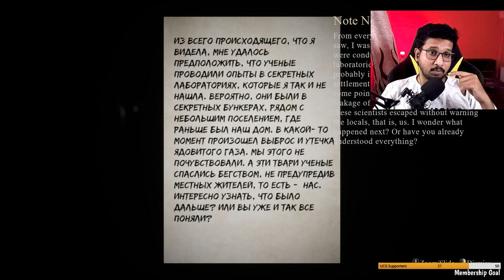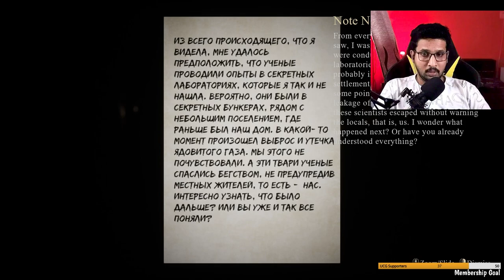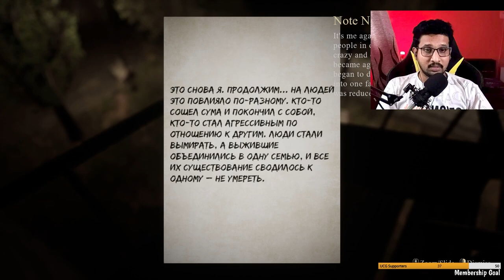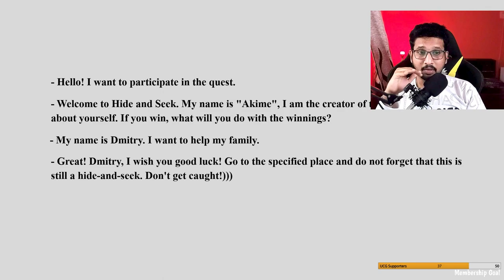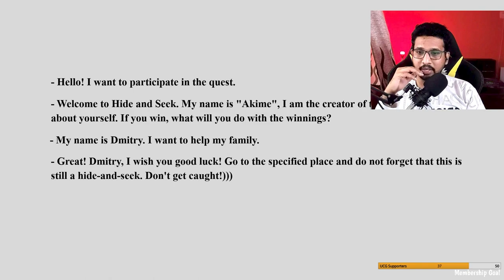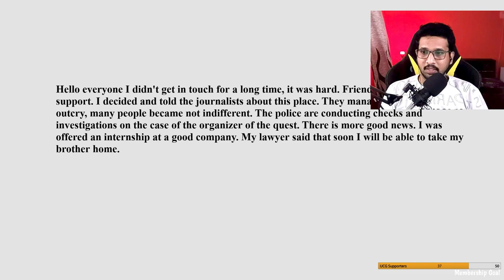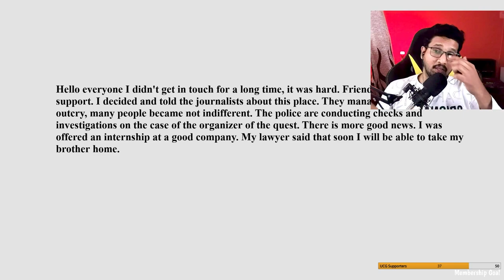Heart Attack 💯 | You Must #2 End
Hey Guys Thank you for Joining and Supporting Me.